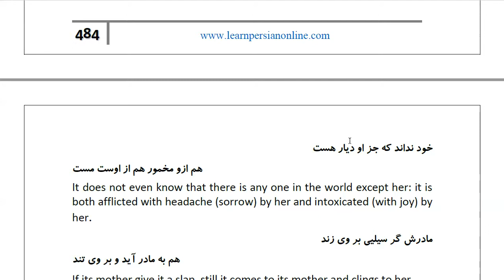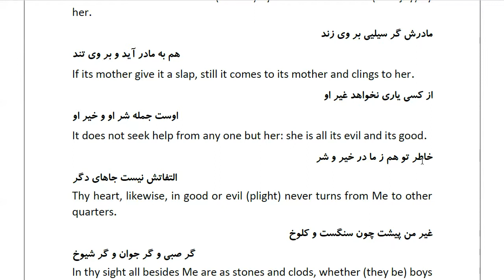Masnawi Rumi: In Farsi with English Translation: Part 629: How God made a revelation to Moses